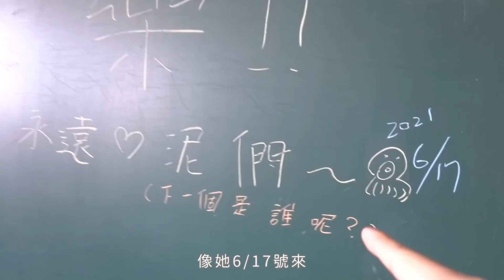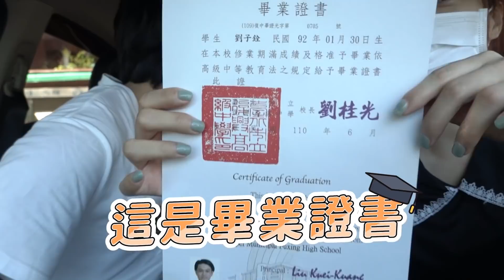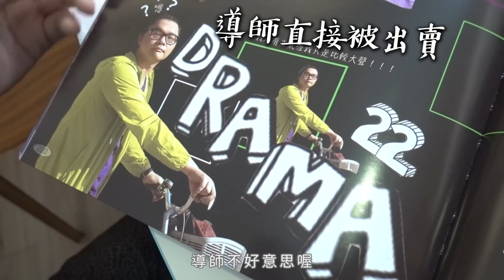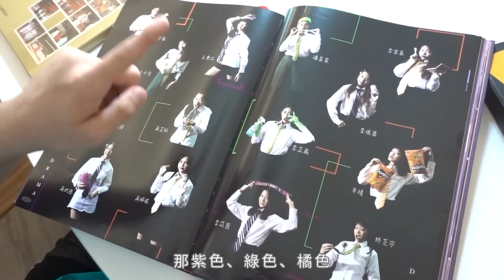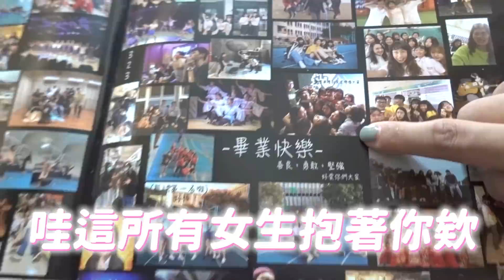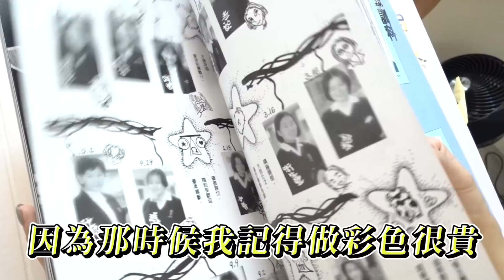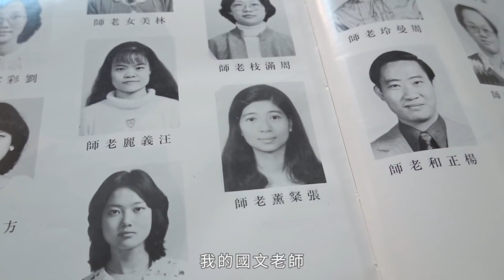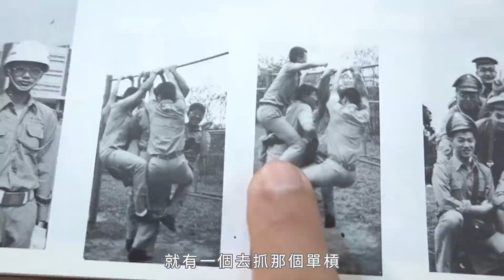全家高中畢業紀念冊開箱/銓銓最後一次進高中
對銓銓而言
高中生活就這樣嘎然而止
畢業典禮、音樂劇呈現被迫喊停
5/15第三級防疫後，一個多月過去，第一次重返校園
彷彿時空旅人來到平行宇宙
什麼東西場景都跟5/14一樣
但就是沒有人
惆悵歸惆悵
但欣慰的是我們都很健康
還能在午后各自分享了彼此的高中畢業紀念冊
真好

題外話：老爺高中畢業時，我才6歲😆